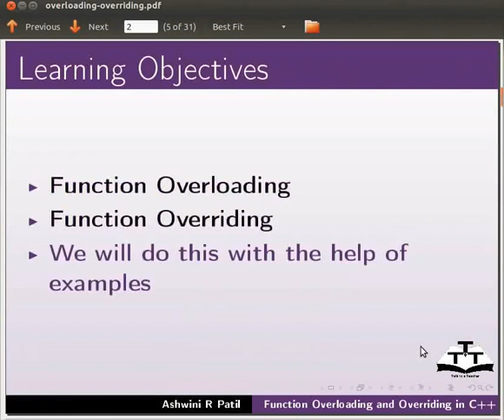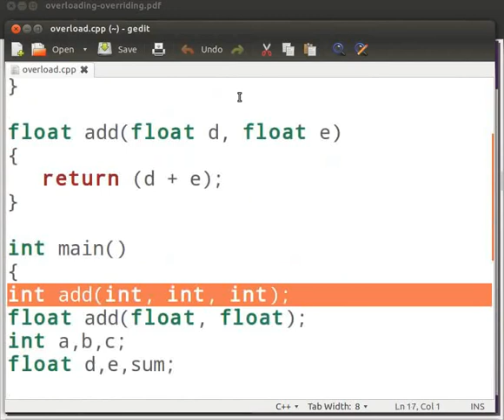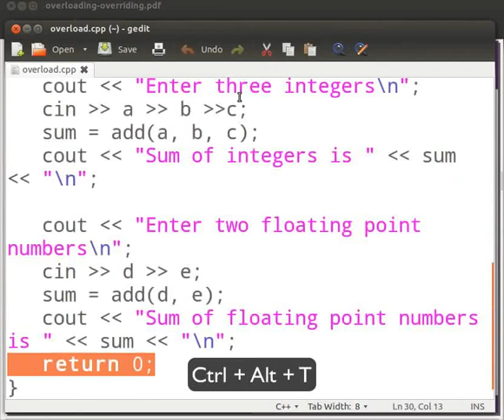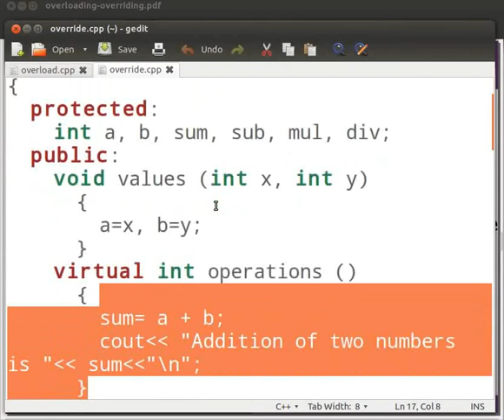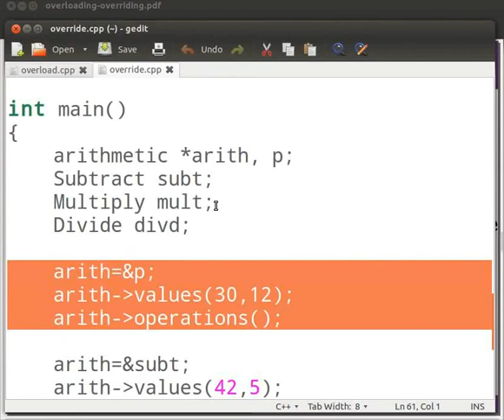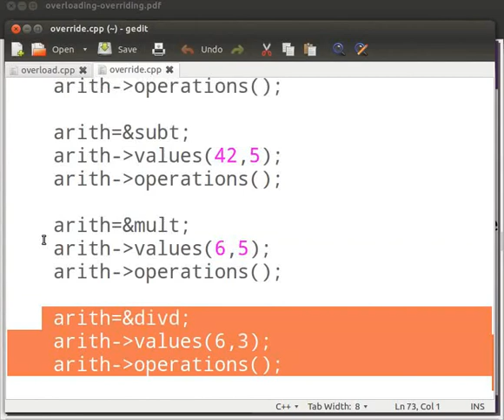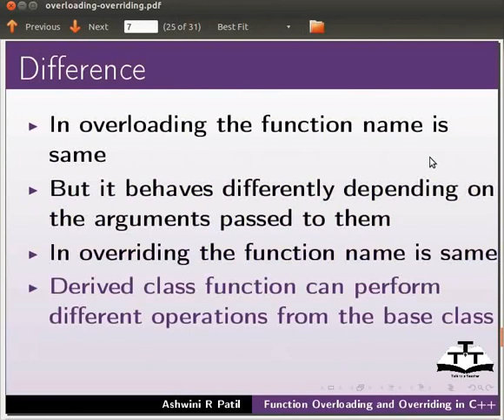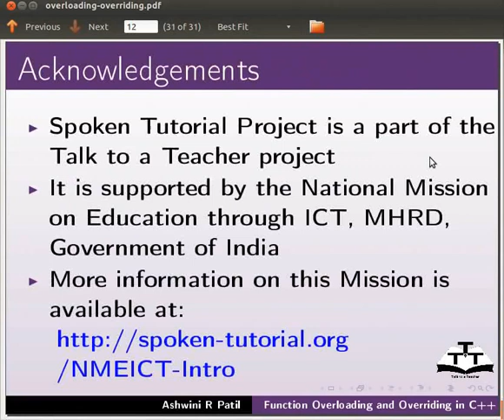Function Overloading And Overriding - Hindi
फंक्शन ओवरलोडिंग

-फंक्शन ओवर्राइडिंग

-दोनों के बीच अंतर।